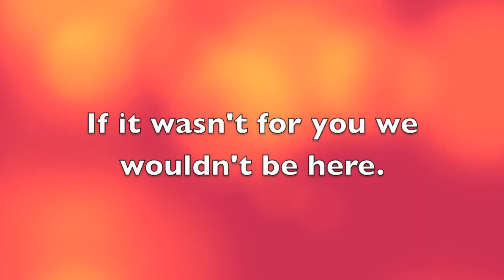Happy Birthday iappletech128!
Today iappletech128 is turning 1! If it wasn't for you we would not be where we are today.